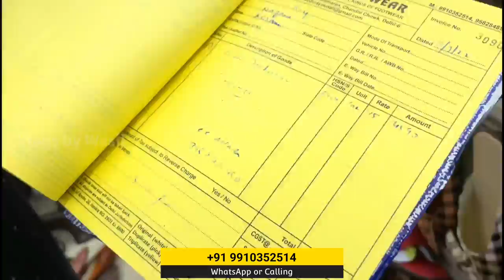Ladies Shoes, Sandals, Slippers| Cheapest Footwear Market| Ladies Footwear wholesale market in delhi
SHOP DETAILS👇🏻👇🏻

Shop Name :- FAMILY FOOTWEAR

Address :- 912/13, Gali Kuppey Wali, Ballimaran, Chandni Chowk, Delhi - 110006

WARNING

1. Delhi chappal Market
2. Shoes wholesale market in delhi
3. Shoes wholesale market
4. chappal Market
5. cheapest sandal
6. wholesale fancy slipper & sandal
7. Ladies shoes wholesale market
8.  ladies chappal wholesale market
9. sandal market
10. ladies chappal Market
11. ladies footwear wholesale market
12. Footwear market
13. ladies footwear
14. ladies juti
15. ladies footwear wholesale market
16. ladies footwear